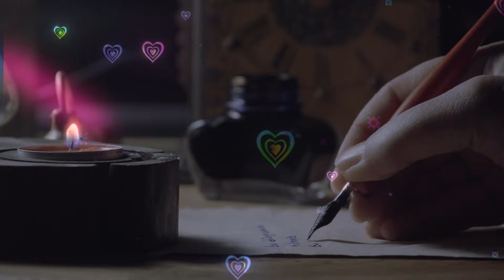Врата Лева Як якісно пройти зірковий портал 26 липня - 12 серпня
Лева Як якісно пройти зірковий портал Намагайтеся більше відпочивати та розслаблятися – прогулянки на природі, заземляйтеся, прислухайтеся до себе, свого тіла, наповнюйте світлом кожну клітинку свого тіла – це оздоровить, а може і зцілить його.
- Корисні та сприятливі будь-які очисні процедури, пийте більше води – це допоможе фізичному тілу співналаштуватися з енергетичними перебудовами.
- виконуйте практики та медитації для гармонізації енергетичних тіл.
- Довіртеся цьому періоду часу і дозвольте відбутися всьому.
- Вітайте новий день, дякуйте за можливості, які можуть відкритися.
Слідкуйте за своїми емоціями, думками, словами та вчинками!